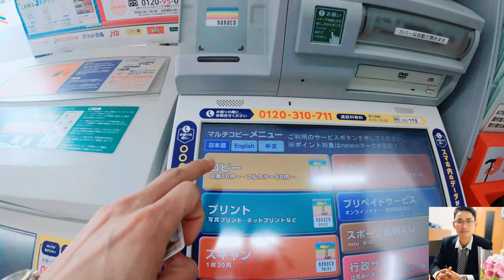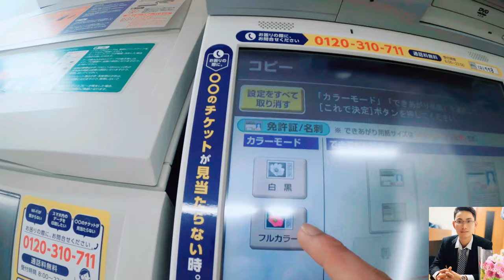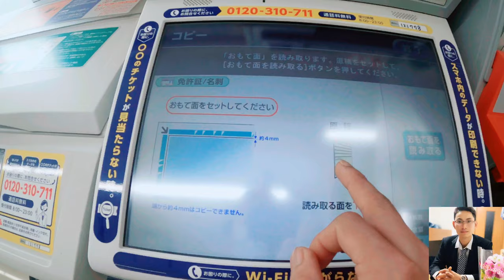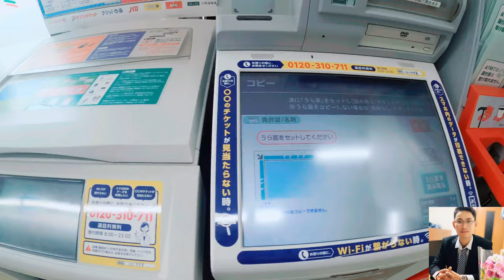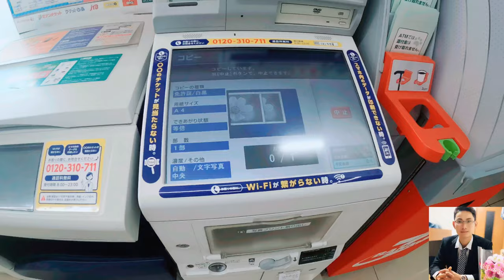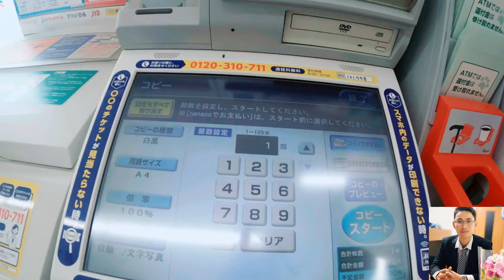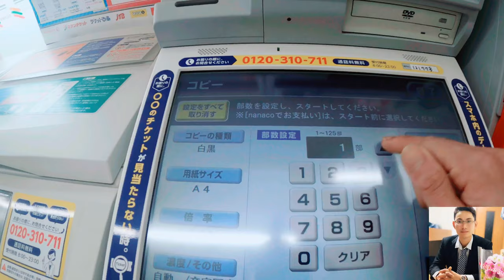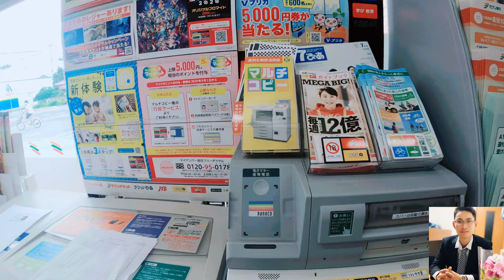CÁCH PHOTO TÀI LIỆU GIẤY TỜ THẺ LƯU TRÚ TẠI COMBINI NHẬT BẢN | Nhân Nguyễn Official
Để lưu lại những video hữu ích cho bản thân cũng như chia sẽ tới các bạn mới sang Nhật Bản có một cuộc sống dễ dàng hơn. Mình sẽ quay 1 series những clip hướng dẫn những vấn đề xung quanh cuộc sống ở Nhật Bản. Hi vọng sẽ giúp ích được cho các bạn mới sang Nhật . Cảm ơn mọi người rất nhiều

Xin chào tất cả các bạn đến với kênh Nhân Nguyễn Official... Nhân Nguyễn Official là kênh vlog về cuộc sống ..du lịch ..ẩm thực ..lễ hội văn hóa.. VIỆT NAM JAPAN
© Bản quyền thuộc về Nhân Nguyễn Official
© Copyright by Nhân Nguyễn Official  ☞ Do not Reup